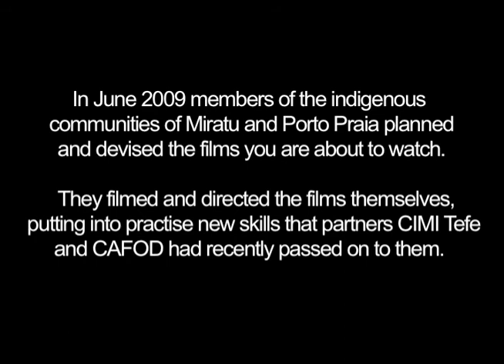CAFOD Participatory Video project: Amazonas, Brazil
The Miranha and Ticuna people live in the state of Amazonas, deep in the Brazilian Amazon rainforest. They have had their indigenous territory recognised by the Brazilian government but, like many indigneous groups, they face difficulties as they seek to live sustainably on their land. Together with local partner, CIMI Tefe, CAFOD has trained people from two communities in how to use video cameras and tell their own story on film. The communities are now using their skills to raise awareness about the issues they're facing with local decision makers.